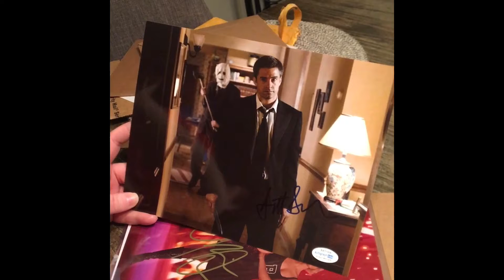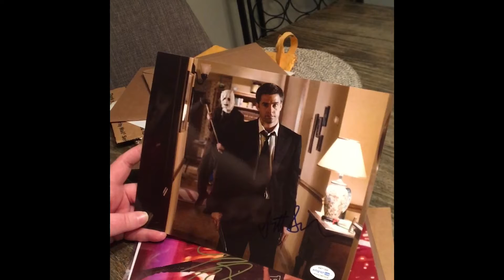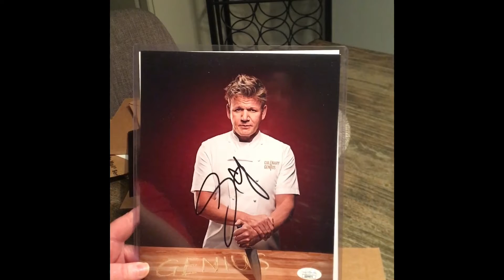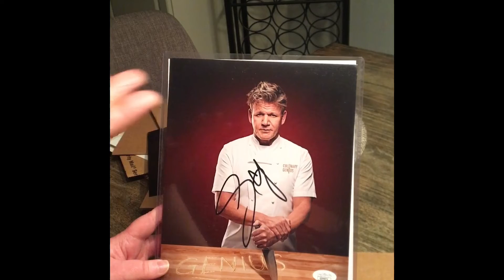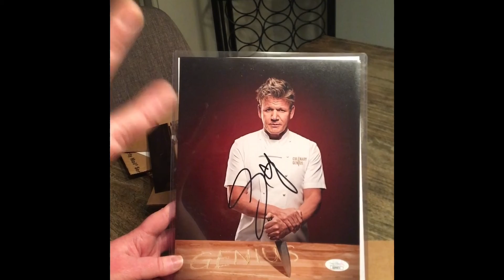Scott Speedman, Gordon Ramsay & Kiernan Shipka Autograph Unboxing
What’s up you Pop Culture Nerds 🤓

My package from Outlaw Hobbies arrived 😍

ACOA Certified 💜

Inside:

8x10 The Strangers photo autographed by the actor himself Scott Speedman (James Hoyt)

8x10 Chilling Adventures of Sabrina photo autographed by the actress herself Kiernan Shipka (Sabrina Spellman)

8x10 Hells Kitchen photo autographed by the ⭐️⭐️⭐️⭐️⭐️ chef himself Gordon Ramsay

Information: 👇🏻